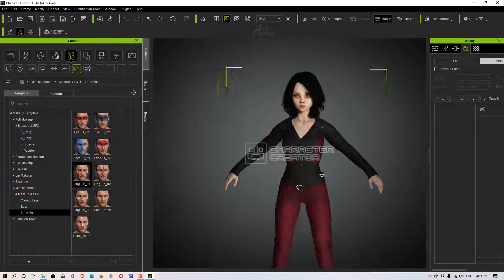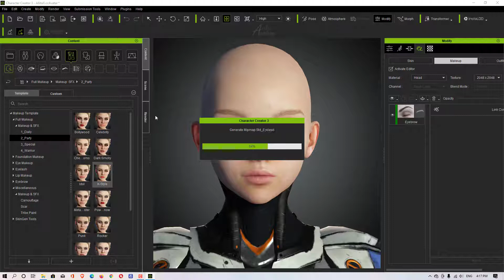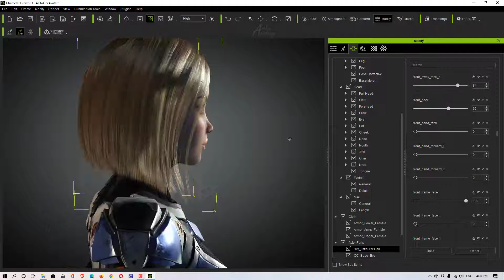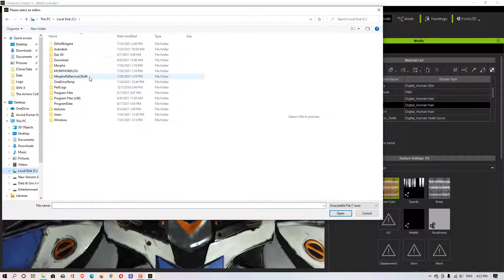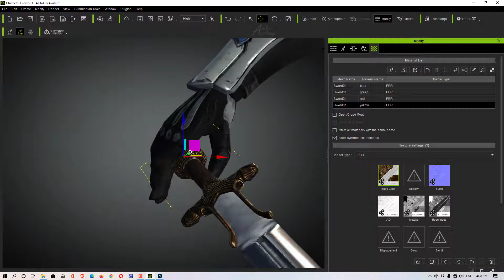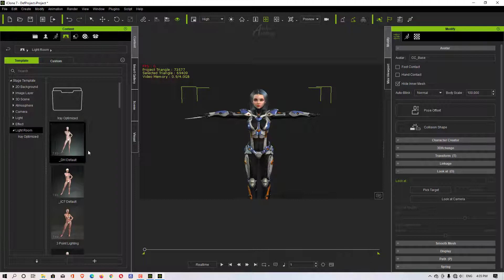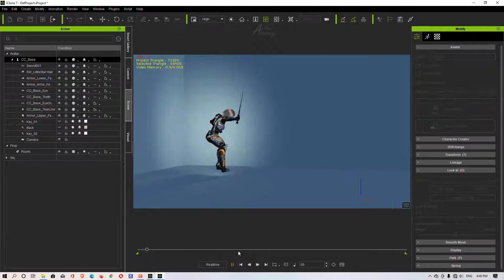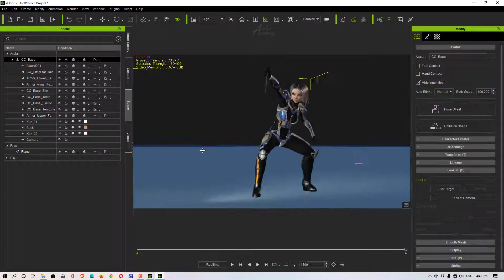Character Creator 3 - AlitaX Creation Speed Art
If You Really Like My Video Then Please Support.